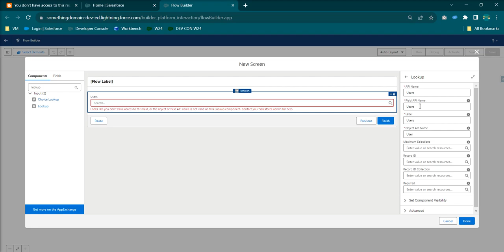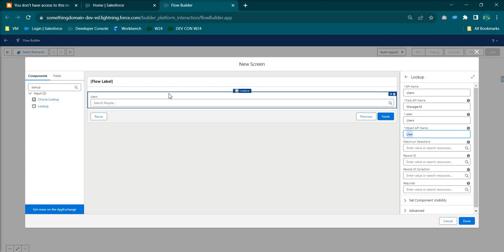Look Up User Component in Flow